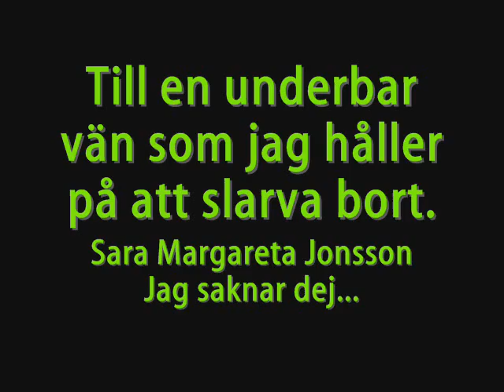Till Sara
En film till dej för att du är så go ;)